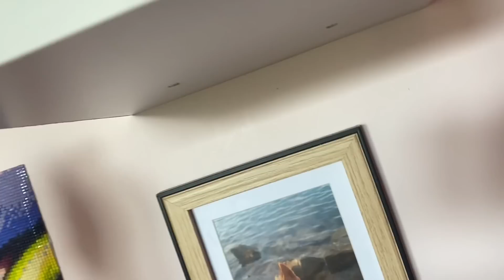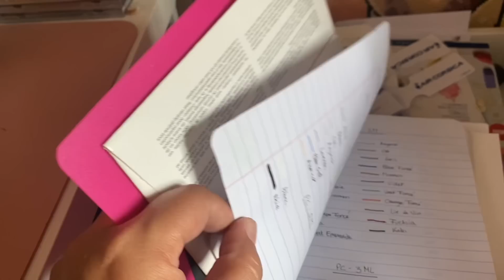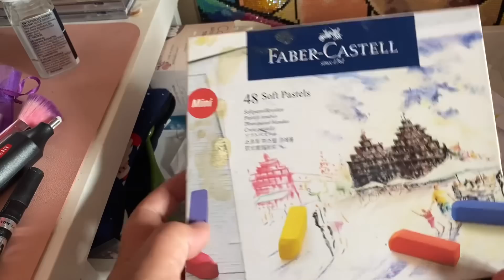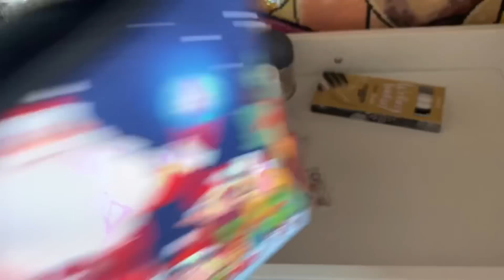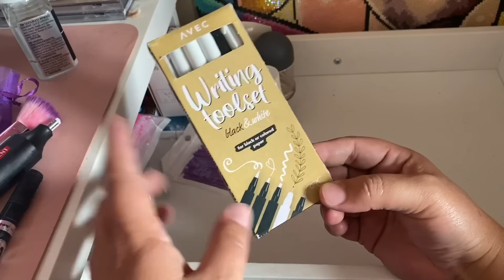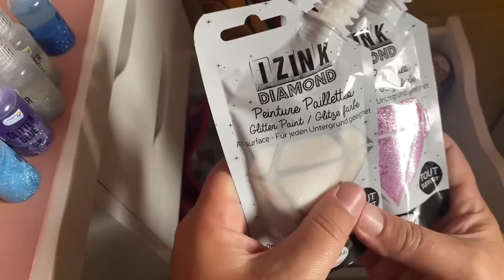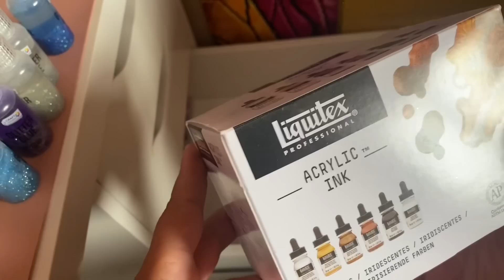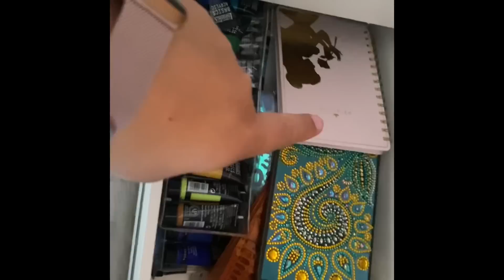Tout mon matériel de coloriage Partie 2/2